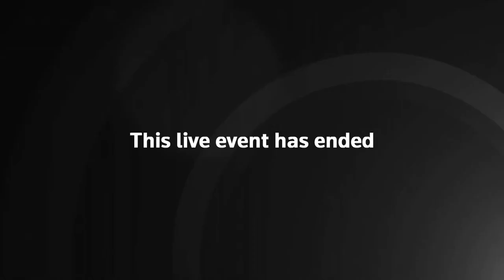House Financial Services Committee holds hearing on FTX collapse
The implosion of cryptocurrency exchange FTX has drawn the attention of politicians, with the House and the Senate set to hold hearings on the mess on Tuesday and Wednesday, respectively. The House's Committee on Financial Services is first up at 10AM ET with a hearing titled, "Investigating the Collapse of FTX, Part I."

Last month, Binance agreed to buy FTX, which was facing a liquidity crisis. Binance backed out a day later after taking a look at FTX's books. FTX then filed for bankruptcy protection and Bankman-Fried stepped down as CEO.

Ray, a corporate restructuring veteran who oversaw Enron's bankruptcy process, said FTX was in an "unprecedented" mess and that he'd never "seen such a complete failure of corporate controls and such a complete absence of trustworthy financial information." Ray also claimed that Bankman-Fried has been making “erratic and misleading public statements” about FTX. The former CEO has given several interviews since leaving the post.

The collapse of FTX, which has dragged down other players in the crypto industry, could impact more than a million creditors. Prosecutors in the US are said to be investigating Bankman-Fried for possible fraud.